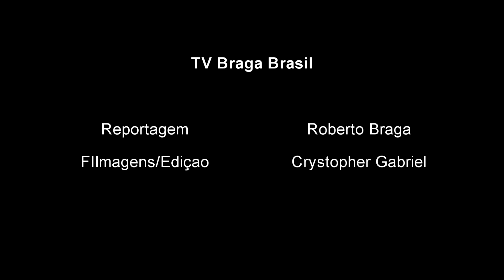Campanha Corrente do Bem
Moradora do Conjunto José Belinati Cirlene Venancio coordena um projeto social que atende cerca de 50 crianças e para realizar um Natal especial para os pequenos ela procurou nossa Emissora de Tv Online para pedir ajuda na divulgação da campanha de Natal. Cirlene pede donativos para realizar o Natal das crianças e dar continuidade ao projeto, ela pede brinquedos novos ou usados em bom estado, alimentos não perecivel, caderno de desenho, papel sulfite e lápis de cor. Ela relata que as crianças atendidas são carentes e que muitas as vezes chegam no projeto com fome.